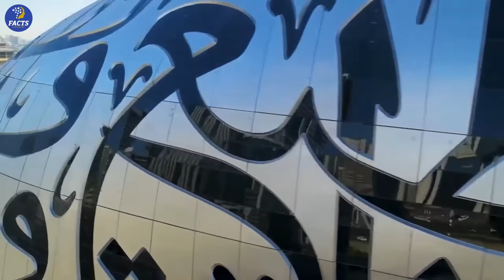दुनिया की 10 सबसे सूंदर (beautiful) बिल्डिंग | Most Beautiful building in the world, INDIA, USA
Most Beautiful building in The world | दुनिया की 10 सबसे सूंदर beautiful बिल्डिंग

In today's video, we will tell you about the most beautiful buildings in the world.

Yours Query

Factonic,Beautiful Building,Building,Most Beautiful Building in The World,Marina Bay Sands,Tallest Building,Tallest skyscraper,impressive buildings in the world,Beautiful building in india 2022,top 10 buildings,amazing buildings,best building in the world,List of tall buildings,Taj mahal,lotus temple,Museum of the Future Dubai,dubai beautiful building,beautiful building,most beautiful building museum of the future,Burj Al Arab,architecture,beautiful world